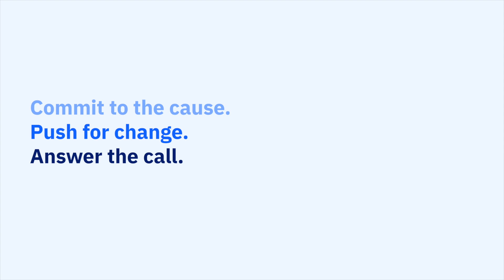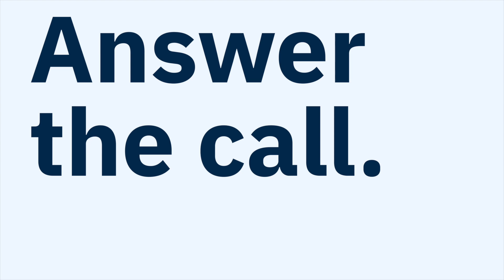Esri and IBM Call for Code Challenge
Jack and Kareem discussing the importance of the Call for Code, Esri's support to developers, how aligned we are around climate resiliency, ending world hunger, and racial justice.